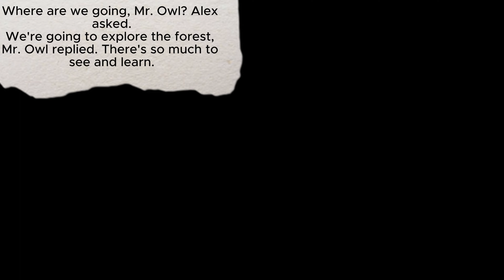Welcome to Alex & Mr. Owl's Thanksgiving Adventure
📒Alex & Mr. Owl's Thanksgiving Adventure
 Welcome to Alex's Enchanting Forest Encounter with Wildlife! In this captivating YouTube video, join Alex as he embarks on an exciting adventure into the heart of the forest. Watch as he comes face to face with majestic Turkey! Prepare to be amazed as Alex explores the enchanting wilderness, discovering the hidden wonders that reside within.

00:00 Introduction
00:24 A Turkey
00:46 Watching the turkey
01:01 They Head home